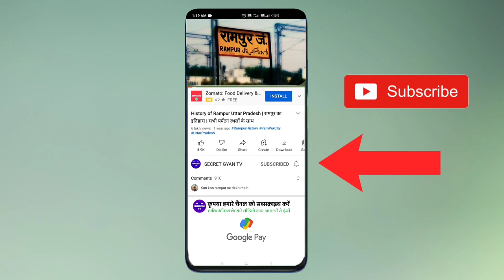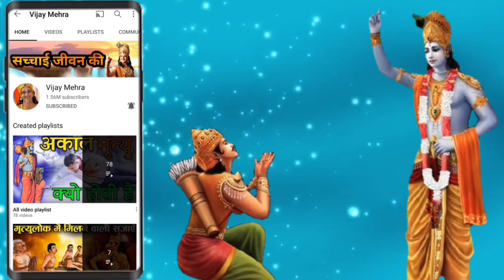सपने में सम्भोग करते हुए देखें,तो समझ जाएं...| Secret Meaning of sex dream | Swapn Shashtra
सपने में खुद को निर्वस्त्र देखना
शास्त्रों के अनुसार जानें किस दिन पति-पत्नी को एक दूसरे से दूर रहना चाहिए
सपने में किसी अजनबी लड़के को देखना
सपने में खुद को देखना
सपने में खुद को अर्धनग्न देखना
सपने में एक ही इंसान को बार-बार देखना
सपने में सांप को देखना
सपने में अनजान जगह को देखना
sapne mai sambhog karna
sapne mai sex karna
pati ke saath sambhog
patni ke sath sambhog
sapne mein boyfriend dekhna
sapne mai girlfriend dekhna
sapne mai khud ko nude dekhna
sapno ka sanket
sapne kya fal dete hai
sapno ka upay
bure sapne aaye to kya kare